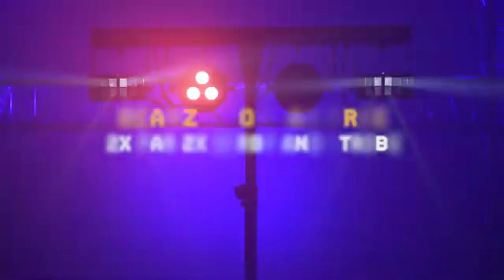Jeu de lumière showbar free 2 x par, 2 x derby et strobe - beam Z | France Effect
Le jeu de lumière showbar se compose de deux Derby et deux PAR à LEDs sur une barre en T. L'appareil se compose de 6 leds de 4W. Il y a plusieurs modes dont des programmes automatiques, DMX, manuel, et master/slave.

Ref. AC153.803